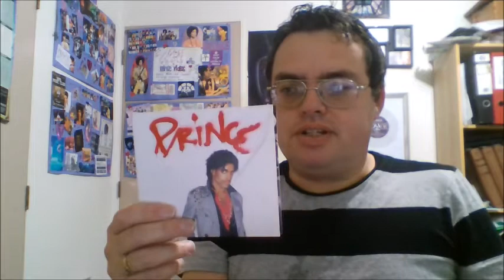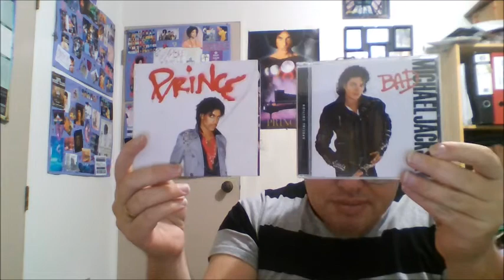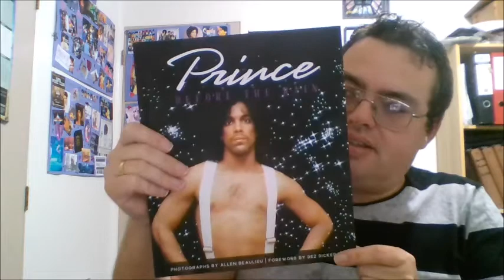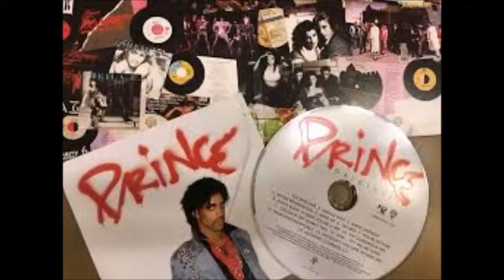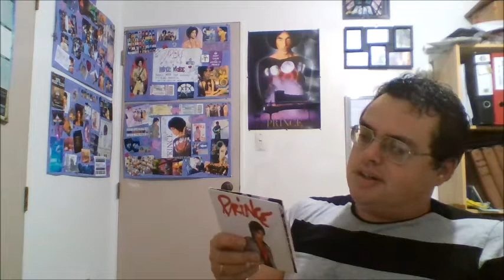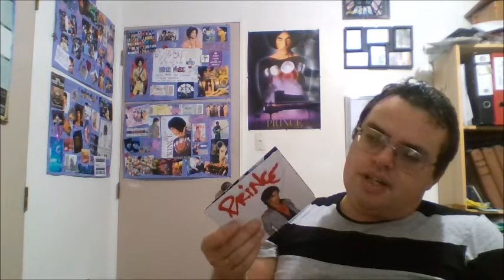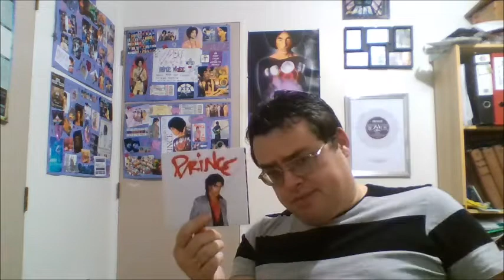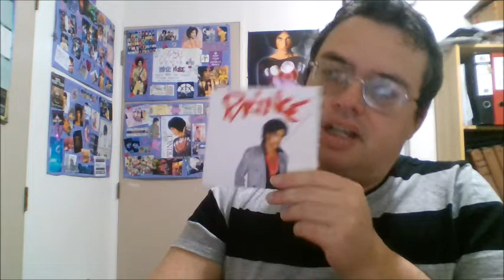Prince - Originals, first audio fruits review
My first preliminary review of the highly feted release of the "Originals" album by the Prince estate. I discuss the release itself and then get into the music, reviewing every song and also rating it after placing the song into context. Overall I have to say I am impressed, but the album does have a few fillers and there are some other minor issues. Its my take on the Originals.